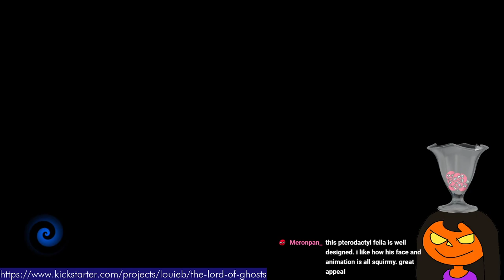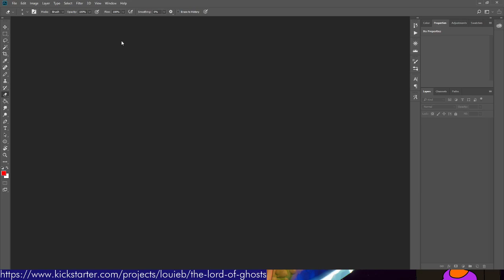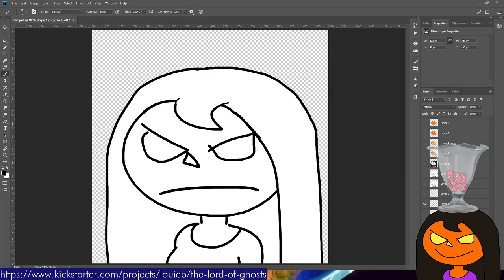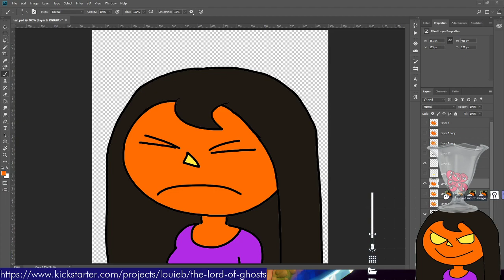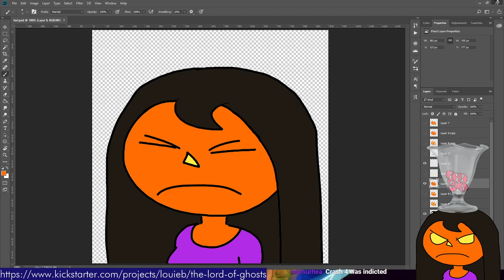Crash bandicoot 4